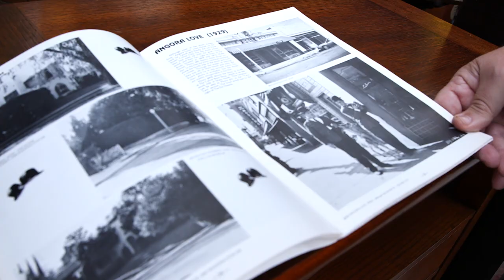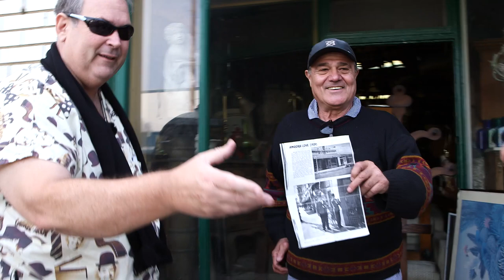Laurel and Hardy Locations Tour 2020 - EP 7: ANGORA LOVE - with Bob Satterfield.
Episode 7 - hosted by Bob Satterfield. 'On The Trail Of Stan & Ollie' is a documentary from Ross Owen & Spoon Jar Films and is coming soon.